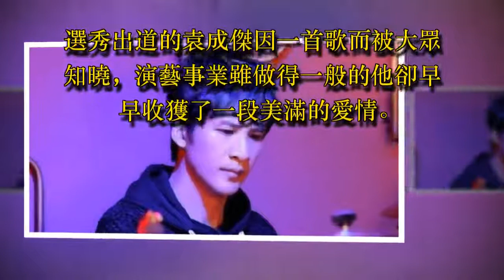4位零緋聞卻睡了自家經紀人，我只服最後一位，瞞了整整22年!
大張偉在觀眾的印象中是個金句不斷的段子手，因為舞台上的他總是給大家帶來歡樂，再加上他的著裝和歌曲都偏愛走浮誇風，以至於很多小伙伴都覺得他就是個“不太正經”的明星。但他對於自己的感情生活卻是非常低調

其實他與經紀人劉迎在兩年前就已經成為夫妻了，只不過一直沒有對外公布，而近期在某節目中他也承認自己早有伴侶。劉迎的長相和身材都不是大眾心中的美女，想必大張偉也是看到了她有趣的靈魂吧。

張震是很多女生心中的男神，15歲就因一部電影而聲名大噪的他絕對算得上顏值和演技皆具的男演員。而他的妻子則是他早年的經紀人，他們兩人因為工作原因時常在一起，漸漸互生情愫，於是2013年兩人便決定結婚，現在他們已經有了一個女兒，也是幸福滿滿。

選秀出道的袁成傑因一首歌而被大眾知曉，演藝事業雖做得一般的他卻早早收獲了一段美滿的愛情。他的妻子陳芊芊也曾是一位演員，除此之外，她還參加過選秀，當過模特

甚至一度成為袁成傑的經紀人，於是兩人便日久生情。後來袁成傑高調向女友求婚，小伙伴們這才知道原來他早有了背後的女人。

雖然基仔扮演過對待愛情搖擺不